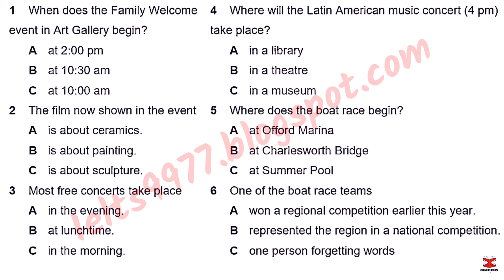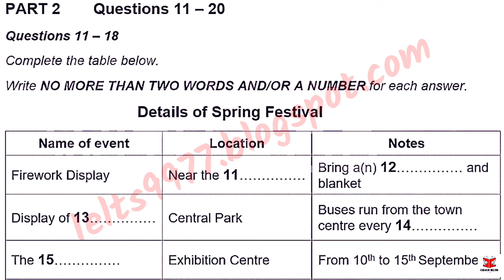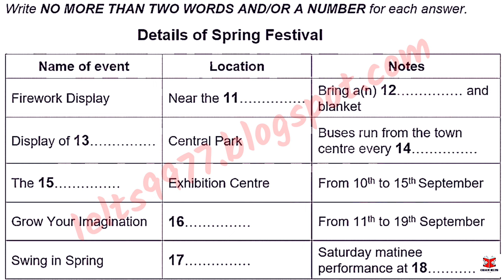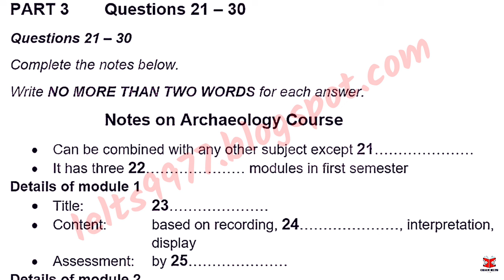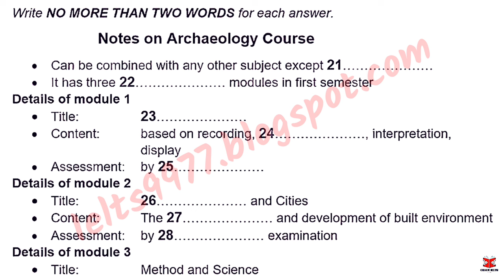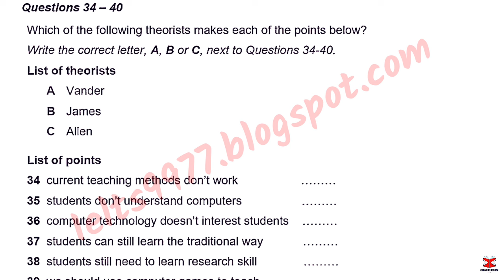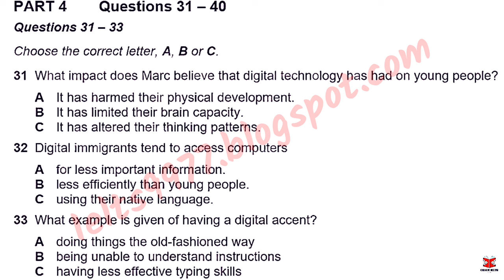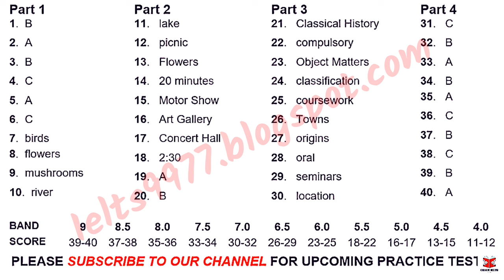March IDP IELTS LISTENING TEST || official Cambridge test listening test 2024